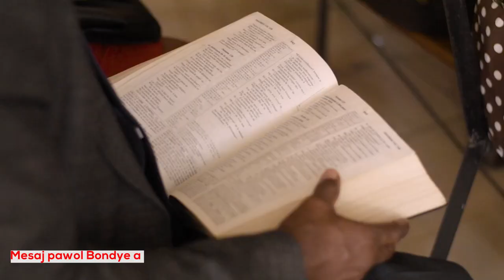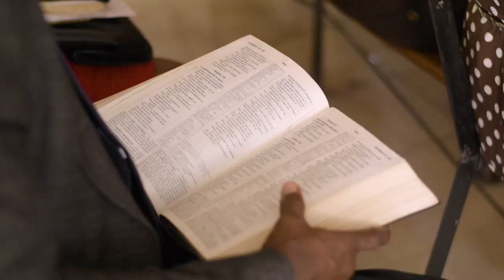Message de la parole de Dieu / Réponses aux bienfaits de Dieu.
Ann ogmante lafwa nou pandan nap tande mesaj pawol bondye a.